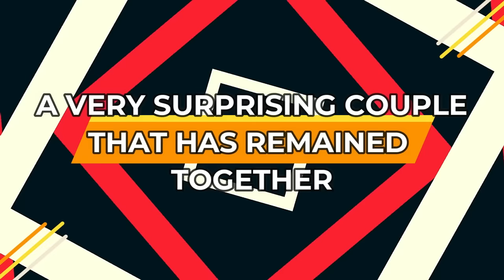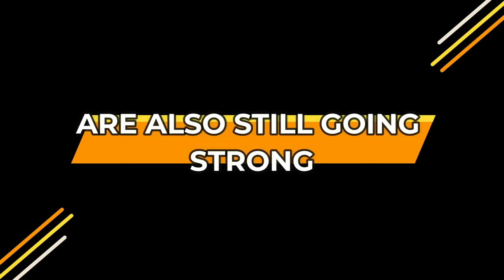90 Day Fiance REVEALED Which Couples Are Still Together..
Welcome Back to Lifestyle Centre. Many divorces have rocked the 90 Day Fiancé franchise in the last year alone. However, there are still a number of marriages that are going strong. Russ and Paola Mayfield are one of the four original couples featured on 90 Day Fiancé season 1. The duo had many ups and downs over the years and even took some time apart. However, Paola and Russ are back together in 2022 and enjoying their marriage. Russ and Paola share one son, and Paola is officially a U.S. citizen as of last year.

Alan and Kirlyam Cox are another season 1 couple who are still going strong. Louis and Aya Gattone duo remains married and living in the U.S. with their two sons. Mike & Aziza Eloshway is the fourth and final 90 Day Fiancé season 1 couple still married in 2022. Justin and Evelyn Halas have remained together since appearing on 90 Day Fiancé season. Overall, many fans feel that 90 Day Fiancé season 2 was a dud because a lot of couples were more forgettable than others who appeared in future seasons. Nonetheless, many of the season 2 cast members currently seem happy as they move on with their lives outside the franchise. So, this is the perfect time to break down how their 2021 went.